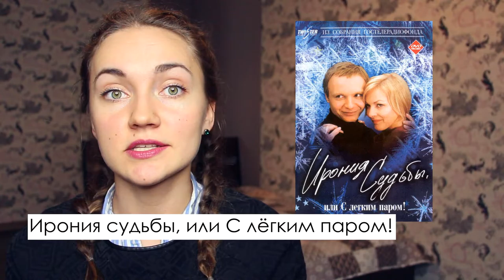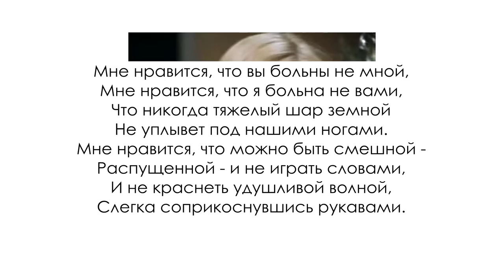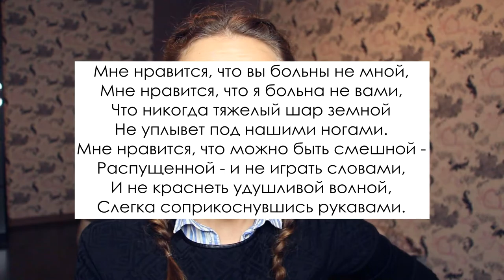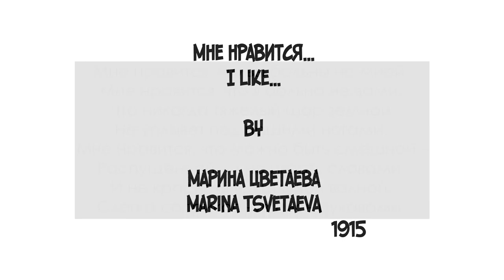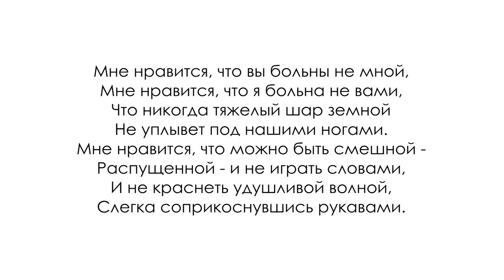Russian New Year Movie + Learn Russian with a poem by M. Tsvetaeva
Russian Popular Movie - "The Irony of Fate" + Learn Russian with a poem by M. Tsvetaeva - "I like..."

My name is Daria!
Today I want to share with you one the most popular movie in Russia and song from this film.
Couple words about this:
Ирония судьбы, или С лёгким паром!, literally: The Irony of Fate, or With Light Steam is a Soviet romantic comedy film directed by Eldar Ryazanov.
Eldar Ryazanov was the outstanding personality in cinematography of USSR. His films are very kind, wisdom and deep, he was satirizing the daily life of the Soviet Union and Russia,
It’s a quite old film nevertheless it remains highly popular in modern Russia and peaks before New Year’s Eve.
This film is a classic of soviet movies like “HOME ALONE” in the USA.
I want to acquaint you with the Russian author Marina Tsvetaeva
(Марина Цветаева).

Мне нравится...
I like…

Мне нравится, что Вы больны не мной,
I like that you’re not mad about me,

Мне нравится, что я больна не Вами,
I like that I’m not mad about you,

Что никогда тяжелый шар земной
And that the heavy globe of planet earth

Не уплывет под нашими ногами.
Will not drift away beneath our feet.

Мне нравится, что можно быть смешной –
I like the fact that I can be funny,

Распущенной - и не играть словами,
Licentious and Not play with words,

И не краснеть удушливой волной,
and not blush suffocating wave,

Слегка соприкоснувшись рукавами.
lightly having touched the sleeves.
1915

Learn Russian with a poem | A. Blok “A night, a street, a lamp, a drugstore”